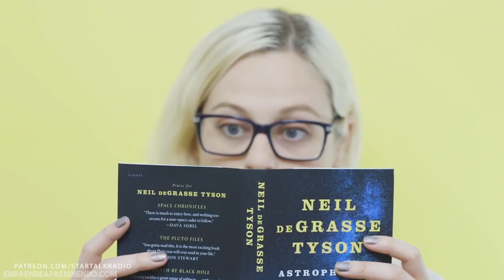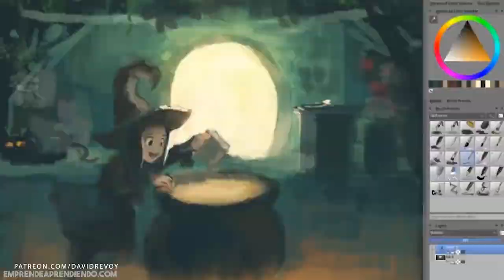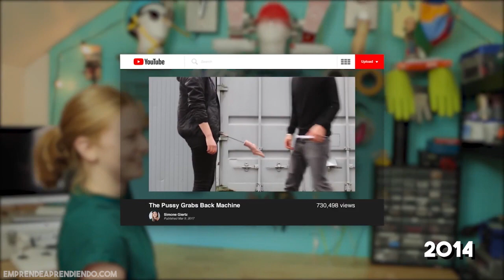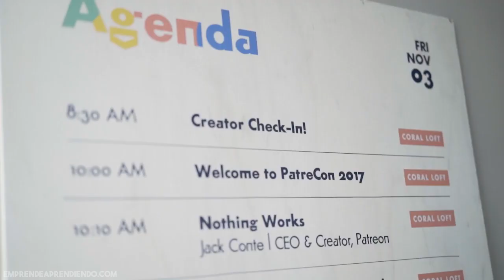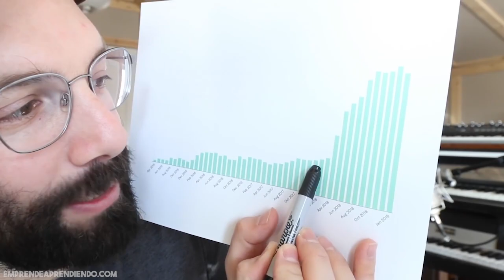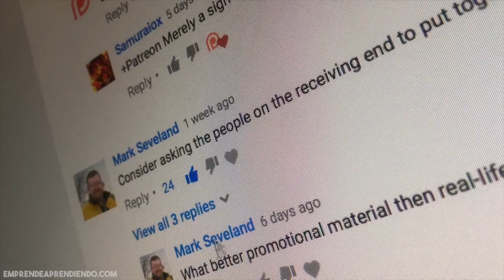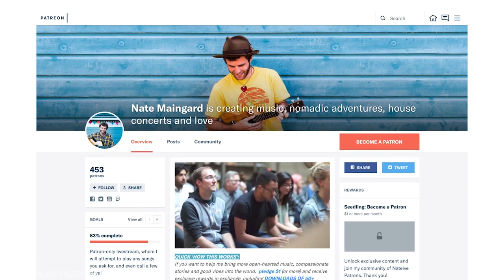🎙️ ¿Cómo crear una Empresa con solo Donaciones? | Caso Patreon